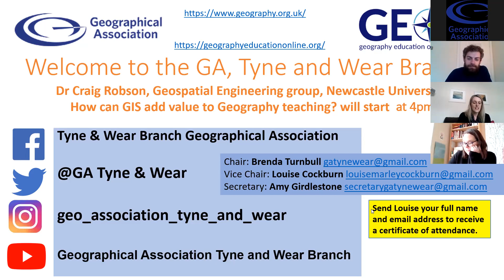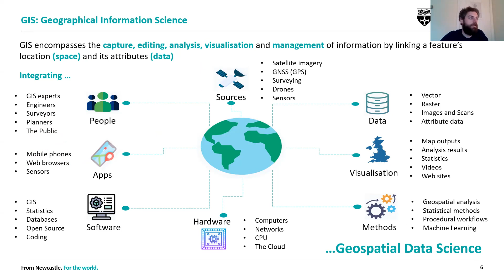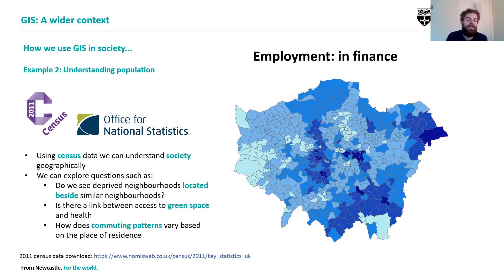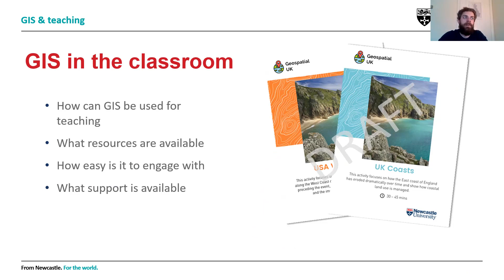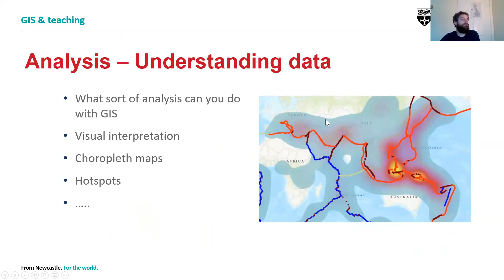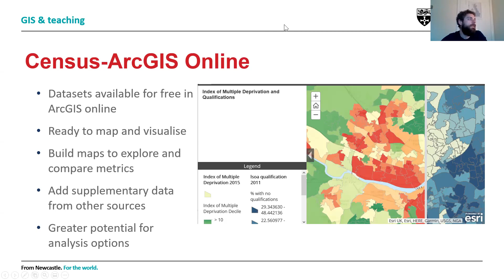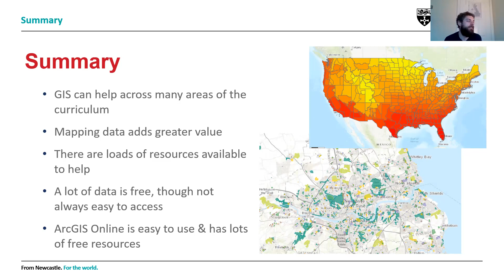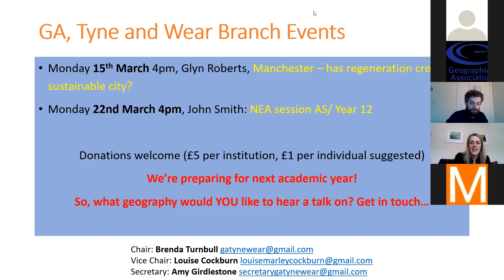How can GIS add value to Geography teaching?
GIS (Geographic Information Systems) can provide a powerful means to add value to teaching, from highlighting underpinning geographic concepts to providing an interactive platform to engage students. As a growing part of many curricula, this talk will explore how GIS can be used, providing examples, such as exploring census data and the relationships between variables such as deprivation and other census metrics, developed using our own experiences of using GIS across many geographic topics and from working with schools across the UK to develop activities.
Craig Robson
Geospatial Engineering Group
Newcastle University
Monday 8th March, 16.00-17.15 Live via Zoom